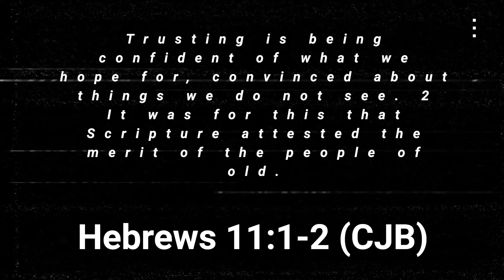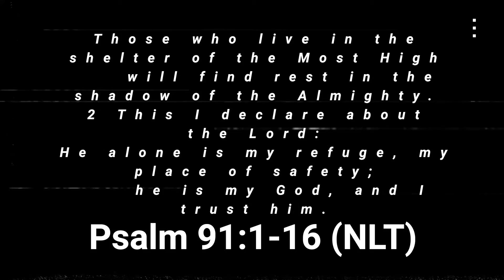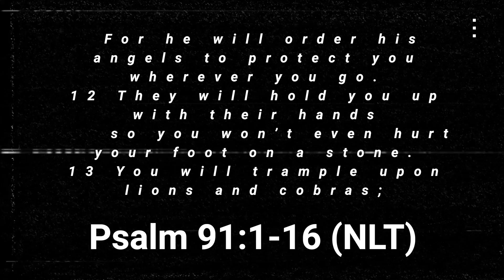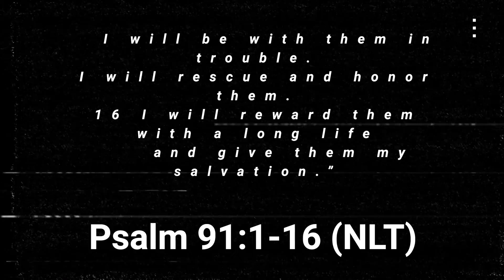TOR Youth - Chris Trujillo - 01.10.21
Today we're talking about Faith Walking!